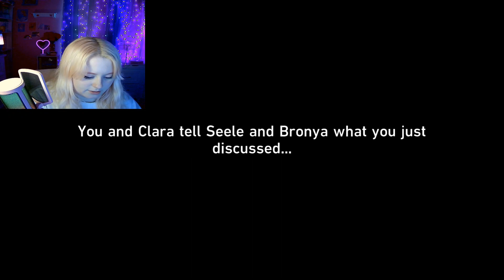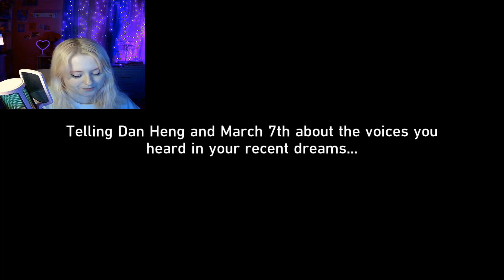Fighting the Trash Bot | Honkai Starrail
Please note that this is a safe community for all! Any negativity or bullying with get your comment removed and you will be blocked. Be kind to others!

✨Social Media✨
Instagram: Em💕 (@glitteremmm) | Instagram